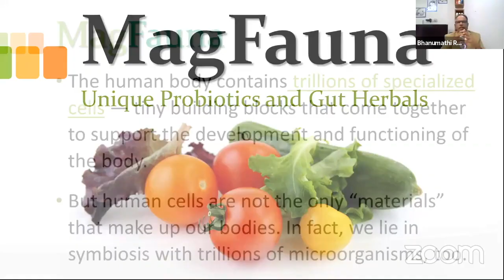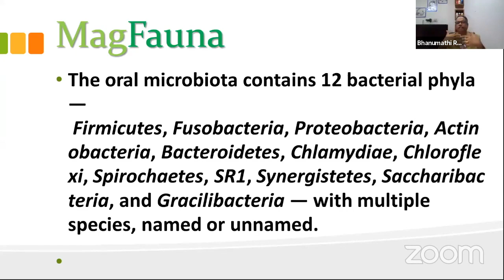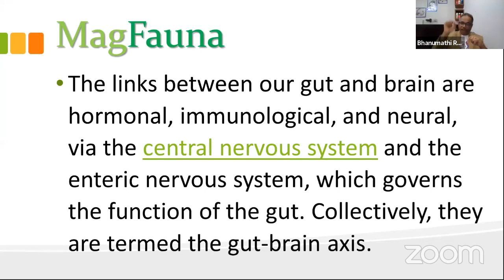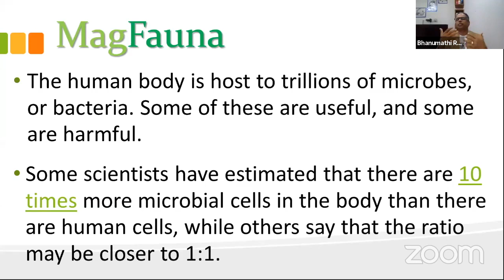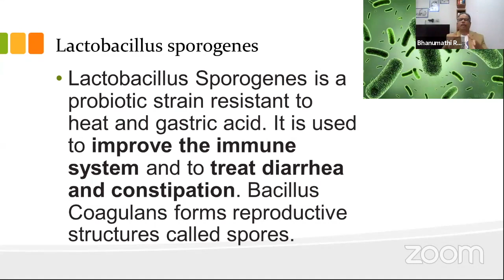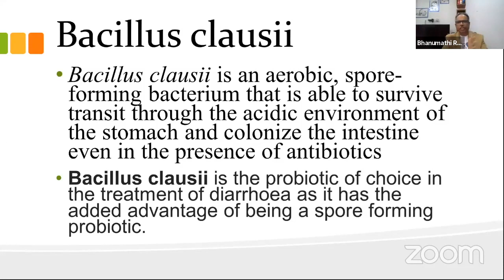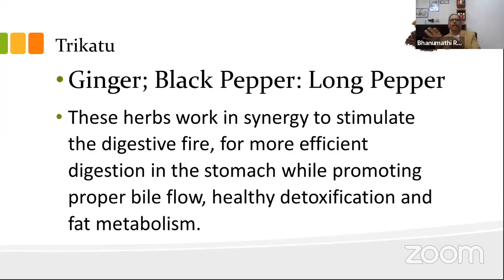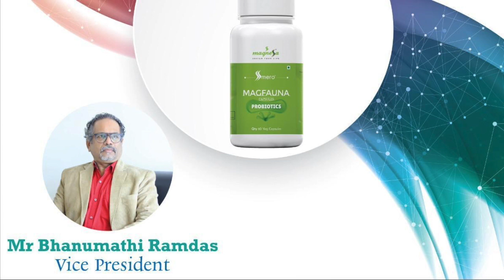MAGNESSA MAGFAUNA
LAUNCH TRAINING OF MAGFAUNA PROBITICS